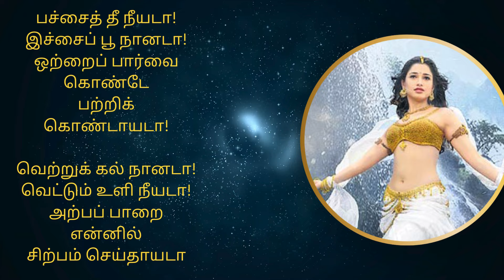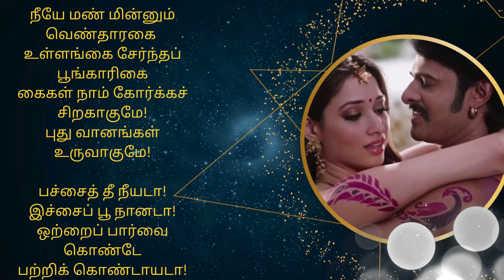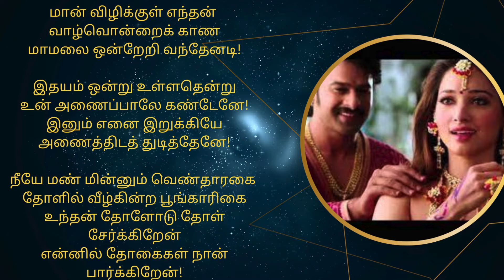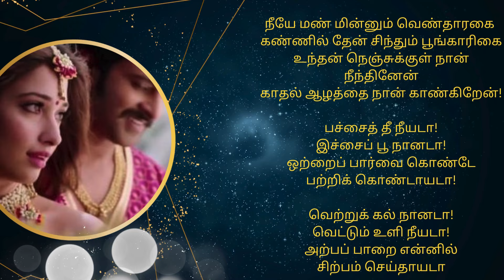Pachai Thee - Baahubali 1; பச்சைத் தீ;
Song: Pachchai Thee
Singer: Karthik, Damini
Lyricist: Madhan Karky
Starring: Prabhas, Rana Daggubati, Anushka Shetty
Director: S. S. Rajamouli
Year: 2015

பச்சைத் தீ நீயடா!
இச்சைப் பூ நானடா!
ஒற்றைப் பார்வை கொண்டே
பற்றிக் கொண்டாயடா!

வெற்றுக் கல் நானடா!
வெட்டும் உளி நீயடா!
அற்பப் பாறை என்னில்
சிற்பம் செய்தாயடா

நீயே மண் மின்னும் வெண்தாரகை
உள்ளங்கை சேர்ந்தப் பூங்காரிகை
கைகள் நாம் கோர்க்கச் சிறகாகுமே!
புது வானங்கள் உருவாகுமே!

மான் விழிக்குள் எந்தன்
வாழ்வொன்றைக் காண
மாமலை ஒன்றேறி வந்தேனடி!

இதயம் ஒன்று உள்ளதென்று
உன் அணைப்பாலே கண்டேனே!
இனும் எனை இறுக்கியே
அணைத்திடத் துடித்தேனே!

தோளில் வீழ்கின்ற பூங்காரிகை
உந்தன் தோளோடு தோள் சேர்க்கிறேன்
என்னில் தோகைகள் நான் பார்க்கிறேன்!

கீறலில் உண்டாகும்
கீதங்கள் கேட்டாய்
மோதலின் மோகங்கள் கேட்டாயடி!

பிறவி பல எடுத்தாலும்
நிகழும் கணம் நான் மறவேனே
வலிகளை வரமென தந்திடக் கேட்டேனே!

கண்ணில் தேன் சிந்தும் பூங்காரிகை
உந்தன் நெஞ்சுக்குள் நான் நீந்தினேன்
காதல் ஆழத்தை நான் காண்கிறேன்!